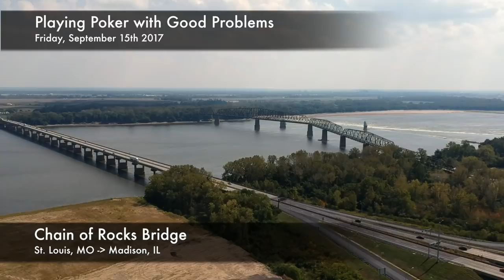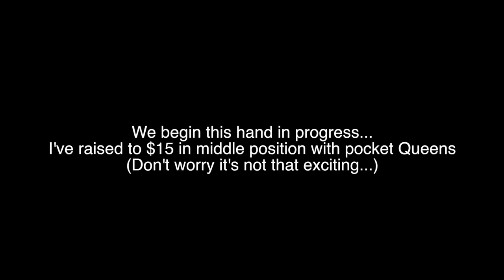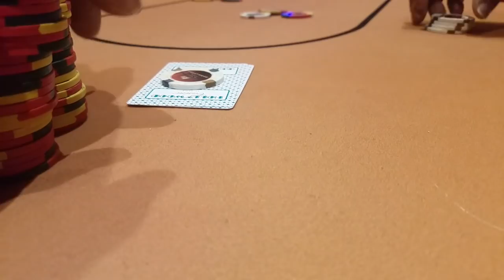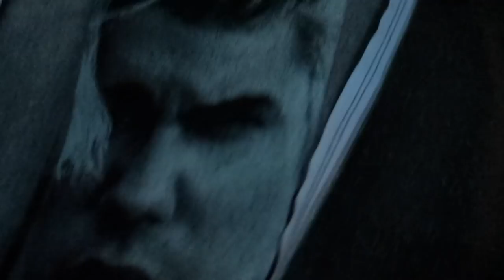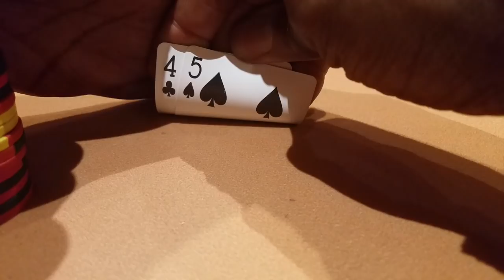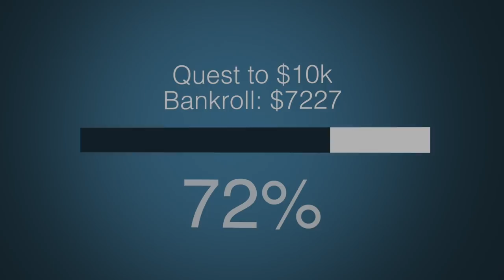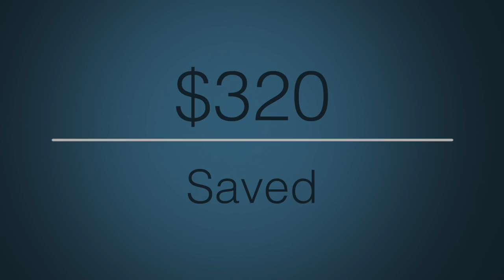Playing poker with Good Problems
Quick Friday Session knowing I had to get up early for a pack Saturday.  The grind is the grind though, right?

Gear:
-The camera I use when walking around and talking is:
-Recording of hands is done using a
-Some in car shots and all time-lapses are done with a
Cooau 4k Full HD action Camera 12MP Sport Cam
-My current drone is the DJI Spark with the “Fly More Package”

-Current Machine:
 MacBook Pro(15-inch, 2017)
2.8 GHz Intel Core i7
16 GB 2133 MHz LPDDR3